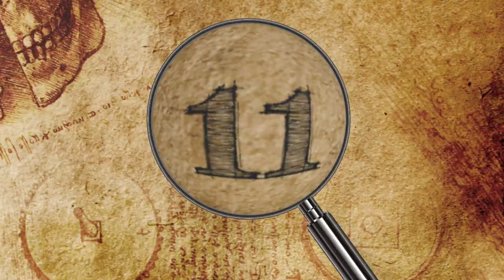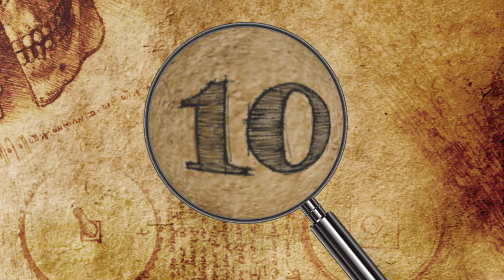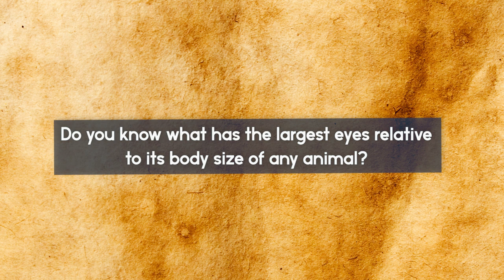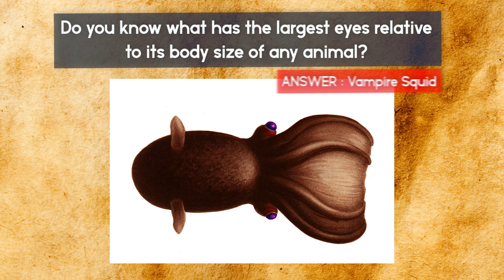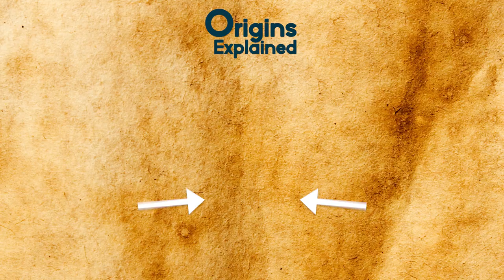Most BIZARRE Sea Creature Behavior!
Check out the most bizarre sea creature behaviour! This top 10 list of weird and strange deep sea animals have some odd behavior you'll be surprised to hear!

11. Be The Leaf
So, when you're in the waters of the oceans or seas below, you know that to survive, you have to adapt to what's around you. Whether that be through knowing what predators are a threat to you, or knowing your surroundings, it's better to be prepared than eaten. However, the Orbicular Batfish takes it to a whole other level.

10. No Head On its Shoulders
Sometimes a behavior doesn't mean a personality trait, it can simply mean that there's something about the creature that just makes it weird. It can’t help it! A great example of this is the Ghoulfish.

9. The More To Smell You With
There are cases when an adaptation or skill is useful beyond the ways that people perceive them. Animals surprise humans all the time with what they can do with what they have. But, in certain cases, it's just flat out strange what's going on. Like what? Well, how about how Bony Fish actually have more than one set of nostrils??

8. This Is My Spot
One of the coolest things to see on certain nature documentaries about the ocean are the bizarre movements of octopuses and other sea creatures. From schools of fish moving around to sharks launching themselves out of the water to catch food, it’s highly entertaining.

7. See Me Now?
Light is meant to be everywhere, even in the darkest of places. And many creatures under the water use light to move around, or to lure in creatures for them to eat. However, there are cases where using light actually seems like a detriment for creatures instead of a helping asset.

6. Will You Stand?
When you think about fish, what are the characteristics you think of? Do you picture it swimming around? With its fins, its gills? And at any moment have you ever wondered, "Man, wouldn't it be cool if a fish could stand?" No, you don't, do you. But, that's exactly what the Tripod Fish does!! It uses extensions on its fins to actually stand underwater.

5. Water Assassins
While this list is about odd behavior, some of these ones are just plain scary in how "natural" this behavior is for them. For example the Archerfish. A fish that truly earned its name for the scariest (and admittedly coolest) of reasons.

4. A Whale Of A Congregation
Animals are unique in many ways, and just like humans, they can either be very social, or very solitary. It just depends on the species and their natural instincts. So, when a solitary creature suddenly starts popping up with dozens upon dozens of its friends, people take notice. And that's exactly what's been going on with the Humpback Whale.

3. Flip Or Fly
All animals need to eat, right? And creatures have come up with some unique ways to get their food! From Manta Rays to Eagle Rays, these majestic creatures have all been seen leaping out of the water like crazy!! Scientists were very intrigued when they started studying their eating habits.

2. Inside Out
Squids are some of the most amazing, terrifying, and unique creatures in the waters. You've already met the Googly-Eyed Squid, but now, here’s a squid that can do some extremely odd things.

1. Puke Attack
So how would you defend yourself against an enemy? Would you use your fists, your feet, a weapon? Or, maybe you'll try and use their own strength against them? All’s fair when you’re threatened but it’s not so easy when you’re in the deep sea!!!